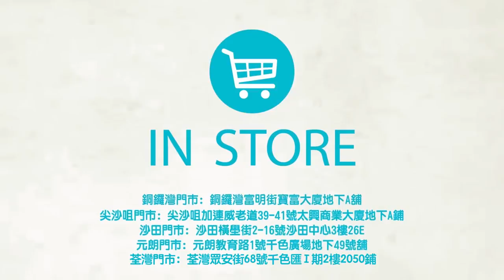荃灣新店開幕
【OMG~荃灣終於有MMM分店啦😍】

有留意我地FB Page既你，一定會知道MMM係荃灣千色匯開左新店～大家都大讚地點方便兼裝修得靚呀！仲未去過我地荃灣新店？不如就趁呢三日假期黎千色匯行一轉啦～～～

【荃灣店限定優惠】
♥︎由即日起至5月15日，全店正價貨品9折（Elmswood／ISUN／OM PUR除外）
♥︎由即日起至5月15日，每日首10名惠顧既客人可獲贈5ml MasquErase乙個（價值$75）
♥︎由即日起發售 荃灣限量300套 SupErase Set：5ml超級逆齡精華＋5ml無果酸煥膚精華＋5ml抗皺眼部精華＋5ml幹細胞激生面膜👉🏻低過7折發售，只售$450（原價$644）（售完即止）

記住我地係荃灣千色匯2樓50號舖呀！係過左天橋第一間呀

香港專門店資料：
香港店鋪地址及電話:
銅鑼灣店: 銅鑼灣富明街寶富大廈地下A舖
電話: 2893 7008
尖沙咀店: 九龍尖沙咀加連威老道 39-41號 地下A舖 （太平館對面）
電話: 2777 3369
沙田店: 沙田橫壆街 2-16 號 沙田中心商場 3 樓 26E
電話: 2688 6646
元朗店：元朗教育路1號千色匯49號地鋪
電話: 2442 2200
荃灣店：荃灣眾安街68號千色匯I期2樓2050舖（天橋旁）
電話：21447077